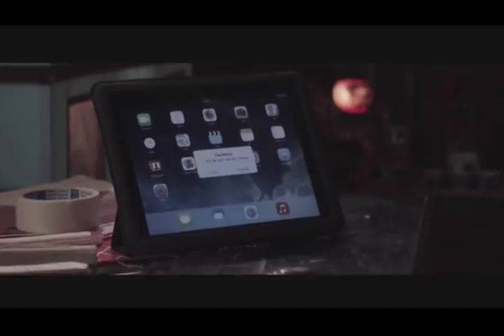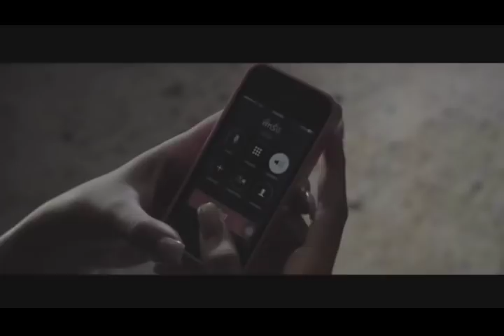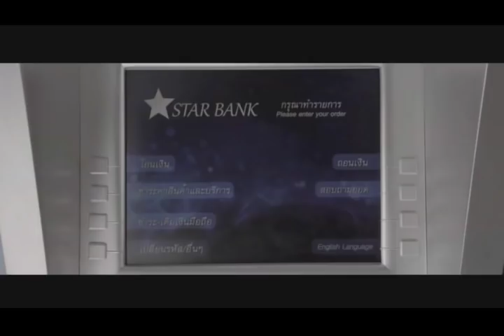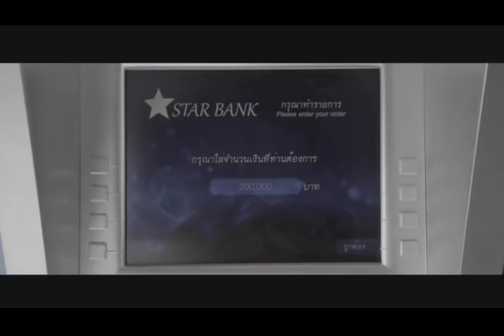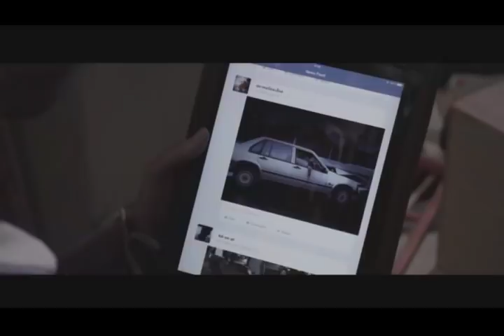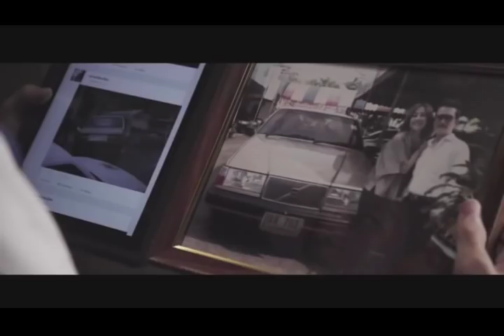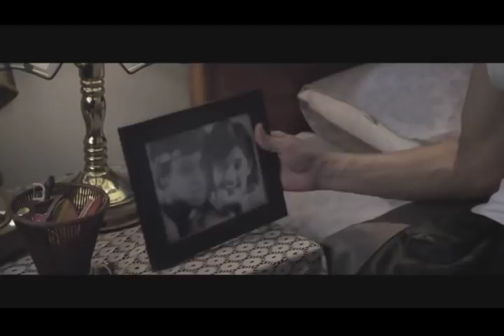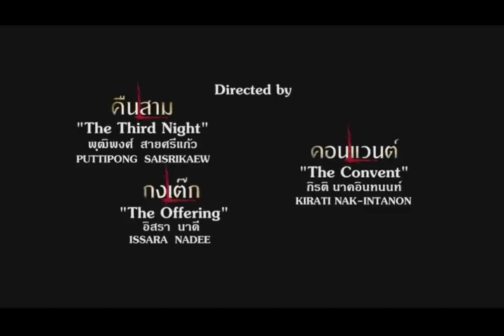TAGALOG DUBBED ALAS TRES NG UMAGA PART 2 (HORROR)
TAGALOG DUBBED ALAS TRES NG UMAGA PART 2